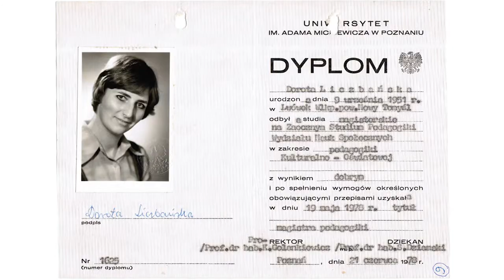Dorota Liczbańska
Niezwykła postać. Dorota Liczbańska, wieloletnia Pielęgniarka Naczelna Szpitala Klinicznego Przemienienia Pańskiego UM w Poznaniu, dziś już na emeryturze. Zapraszamy na krótką chwilę wspomnień.